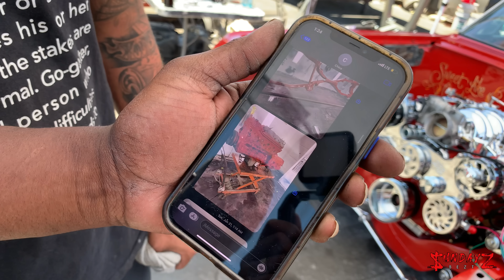I Found a One Stop Lowrider Shop 🤯| Meet Max (Son of VMax) and Chico from K&M Ontario | 2022